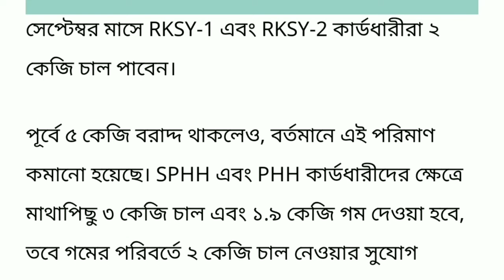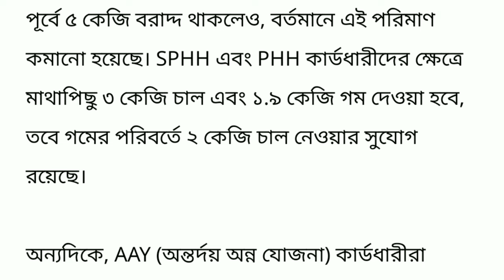পূজোর আগেই ডবল রেশন ।। সবাই পাবেন রেশনে বেশি বেশি চাল আটা চিনি ।। Ration Card